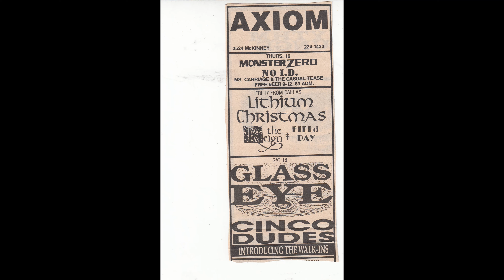Glass Eye - Old Articles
Old Articles on Glass Eye